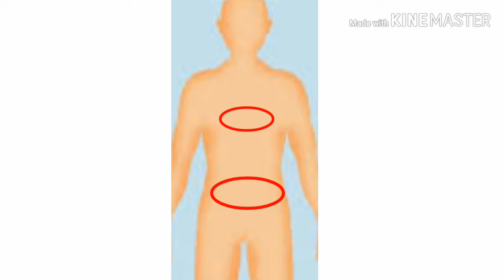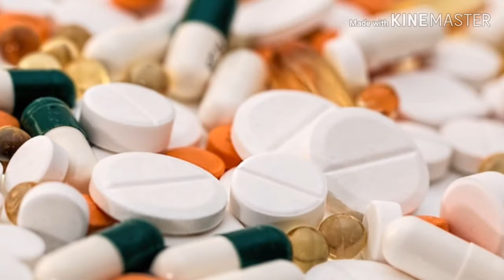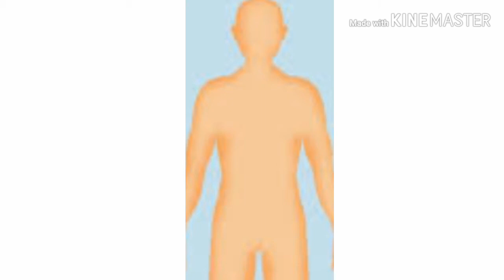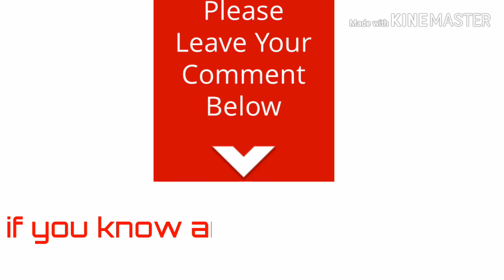10 dangerous foods that can kill you in matter of minutes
10 dangerous foods that can kill you in matter of minutes